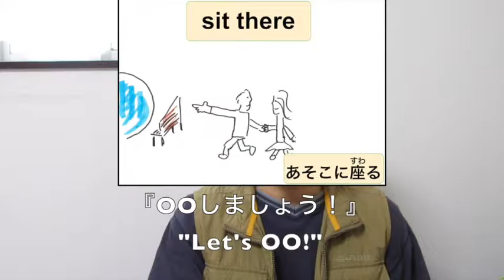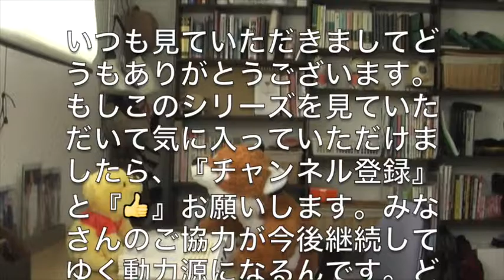10分英会話講座 第24回目:『あそこに一緒に座りましょうよ!』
当チャンネルを運営しているミッチです。この番組は私が個人で経営しているオンライン外国語教室の補助教材にと思って作成し始めたのものです。Skypeなどを利用して日本時間の早朝５時から英会話・スペイン語・中国語がご受講いただけます。ご夫婦やカップル、お友達と一緒に受講していただいて、料金を割り勘していただくコースもあり、好評いただいてます。ぜひご夫婦やカップルで共通の趣味に外国語なんていかがでしょうか？詳しくは私のホームページで：
『10分英会話講座 第24課: 完全無料の初心者むけ英会話講座(中学英語の復習にも)』

英会話
語学学習にオススメの書籍紹介：
1. のうだま やる気の秘密
2. 脳科学で考える効率的学習法
3. 中学レベルの英単語でネイティブとペラペラ話せる本(入門英会話テキスト)
4. 英会話・ぜったい・音読 (入門編) 英語の基礎回路を作る本(入門英会話テキスト)
10分英会話講座第２４回目のレッスンです。初心者・入門・初級編で、本日のターゲット表現は
『一緒にOOしましょう！』
本日の単語・表現は：
-watch TV (テレビを見る)
-sit there (あそこに座る)
-go somewhere (どこかに行く)
-study (勉強する)
-go shopping (買い物に行く)
-That's a great idea! (素晴らしい意見だ！)
-Sounds great! (それ最高だと思うよ！)
-Sounds good!(いいね〜。)
-Sorry, I can't. (ごめん、無理。)

です。
文法内容は中学校の英語の１年生から３年生にかけて習う内容だったと思います。対話形式の動画になっているので、視聴者のみなさんも画面を見ながら声に出して練習していただけます。また、この当チャンネルの動画は完全無料で、スピーキングの練習だけではなく、随所、発音のためのコツも紹介させていただいてますので、リスニングの強化、そして、英検３級や準２級などの二次試験(面接)の対策としてもご使用いただけるかと思います。

さらに、レッスン内で取り扱う文法内容は中学・高校の英語レベルですが、動画内で紹介させていただいている単語や慣用句はビジネス英語や観光英語などとしても役に立つ単語・表現を多く取り入れるようにしておりますので、『ビジネス英語の練習が必要だ！』という方から『英語圏に観光しに行きたいので、旅行時に役に立ちそうな英語を押さえておきたい・復習しておきたい！』という方のお役にも立てるのではないかと思います。TOEICに頻出する慣用句なども当講座ではカバーしております。

初心者・入門・初級編での文法や単語は中学生〜高校生の間に習うをもの使用しているのですが、レッスンは文法演習というよりも、それらの単語や文法表現を使った会話練習ができるビデオ講座です。

当チャンネルで私が公開しているその他の動画：
=紙芝居や物語を一緒に朗読しながらスペイン語を学ぶ『子供(園児・小学生)向けスペイン語会話レッスン動画』シリーズ
=紙芝居や物語を一緒に朗読しながら中国語(北京語)を学ぶ『子供(園児・小学生)向け中国語(北京語・普通话)会話のレッスン』シリーズ
=紙芝居や物語を一緒に朗読しながら英語や英会話を学ぶ『キッズ英会話レッスン』シリーズ
=マンツーマンの英会話レッスンを受講しているようなスタイルで、私と一緒に反復練習を行いながら英語が学べる英会話レッスン動画シリーズ
=マンツーマンの中国語(北京語)レッスンを受講しているようなスタイルで、私と一緒に反復練習を行いながら中国語(北京語)が学べる中国語(北京語)講座の動画シリーズ
=マンツーマンのスペイン語のレッスンを受講しているようなスタイルで、私と一緒に反復練習を行いながらスペイン語が学べるスペイン語レッスン動画シリーズ

私以外の方が公開している英語学習関係の動画：
1. "アメリカでのチップの置き方！/ Tipping in the states〔#354〕" by Bilingual Chika | バイリンガール英会話